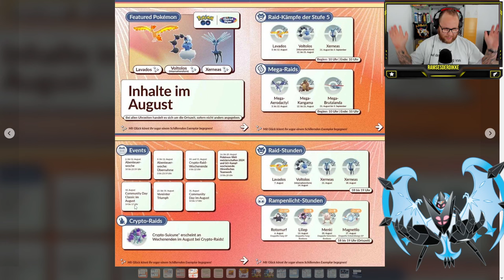Alle RAIDS und EVENTS im AUGUST 2024 !!! | Pokémon GO Deutsch # 3057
GUMMA !!!